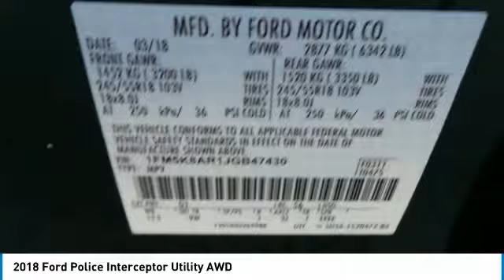2018 Ford Police Interceptor Utility P10177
2018 FORD POLICE INTERCEPTOR UTILITY Cleveland, GA
Stock# P10177

Trustworthy and worry-free, this 2018 Ford Police Interceptor Utility AWD makes room for the whole team. Tire Specific Low Tire Pressure Warning, Side Impact Beams, Safety Canopy System Curtain 1st And 2nd Row Airbags, Rear Child Safety Locks, Outboard Front Lap And Shoulder Safety Belts -inc: Rear Center 3 Point, Height Adjusters and Pretensioners.

*Know the Ford Police Interceptor Utility is Protecting Your Most Precious Cargo *
Dual Stage Driver And Passenger Seat-Mounted Side Airbags, Dual Stage Driver And Passenger Front Airbags, Back-Up Camera w/Washer, Airbag Occupancy Sensor, Advancetrac w/Roll Stability Control Electronic Stability Control (ESC) And Roll Stability Control (RSC), ABS And Driveline Traction Control.

Wheels: 18  x 8  5-Spoke Painted Black Steel -inc: center caps and full size spare, Urethane Gear Shift Knob, Unique HD Cloth Front Bucket Seats w/Vinyl Rear -inc: driver 6-way power track (fore/aft.up/down, tilt w/manual recline, 2-way manual lumbar, passenger 2-way manual track (fore/aft, w/manual recline) and built-in steel intrusion plates in both front seatbacks, Trip Computer, Transmission w/Oil Cooler, Tires: P245/55R18 AS BSW, Tire Specific Low Tire Pressure Warning.

For a must-own Ford Police Interceptor Utility come see us at Jacky Jones Ford, 2742 Highway 129 South, Cleveland, GA 30528. Just minutes away!

**Notice** Some police vehicles maybe outfitted with equipment that is not suitable for the general public. In cases where police equipped vehicles are sold to the general public this equipment must be removed prior to sale. Some equipment may be for demonstrative purposes please be sure to ask your salesman.